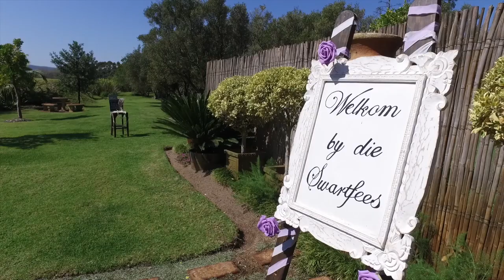Leone & Gawie - Rusticana